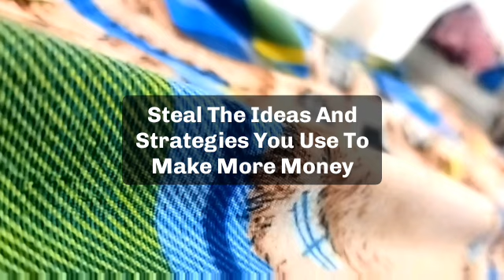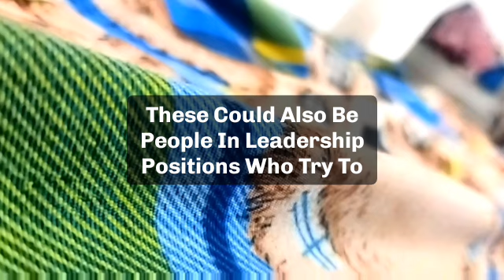🌈Today god message || Finally, The deepest person of your life is revealed...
🌈Today god message || Finally, The deepest
person of your life
is revealed...

jesus calls
paul dhinakaran
names of jesus
dgs dhinakaran
stella dhinakaran
names of jesus christ
600 names of jesus
calling jesus
jesus calling 2021p
100 names of jesus
jesus calls us
dr dhinakaran

5 good night praye
good night prayers and blessings
3 short good night PRAYERSUNNAT
goodnight blessings